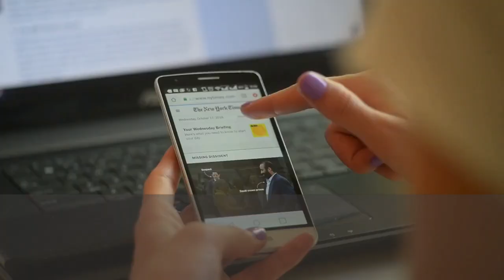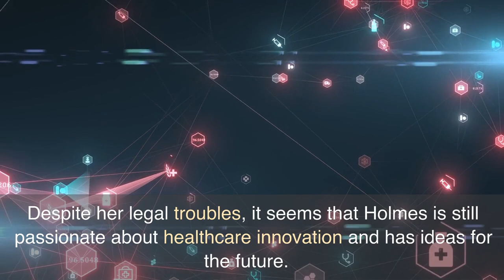Elizabeth Holmes: Next Steps with Prison on Hold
In this video, we explore what's next for Elizabeth Holmes, founder of the now-defunct blood-testing company Theranos, as she awaits trial on fraud charges. With her prison sentence currently on hold, we discuss the potential outcomes of her case and the impact it could have on the tech industry.